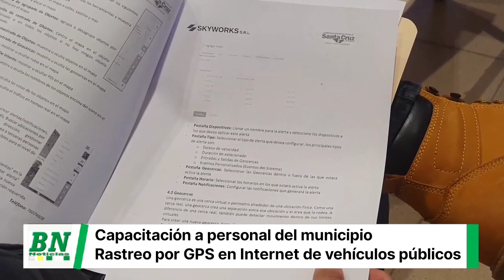capacitan a personal en manejo de GPS vía Internet en el rastreo de los vehículos municipales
En el salón auditorio de la Quinta municipal se llevó a cabo la capacitación a funcionarios públicos en Sistema de Rastreo Satelital Skyworks S.r.l. que consiste en una plataforma WEB la cual permite visualizar detalladamente la información registrada por rastreadores Gps.